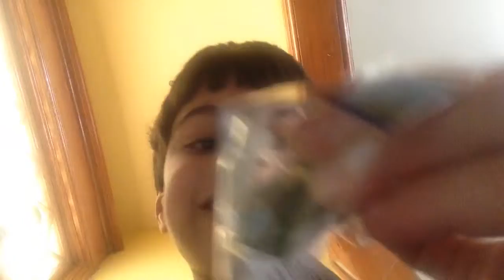Skylander trap team dark sword trap unboxing!(Skylanders trap team)